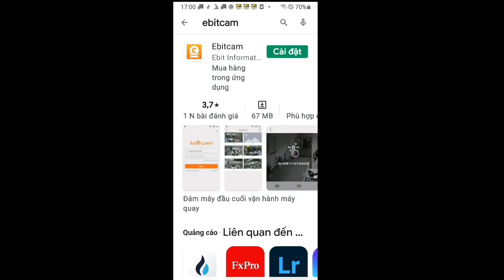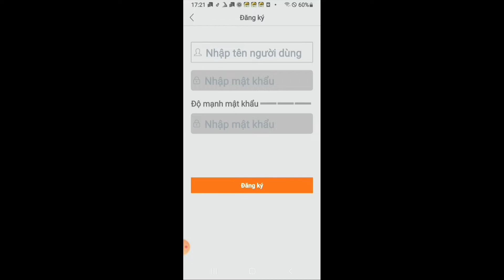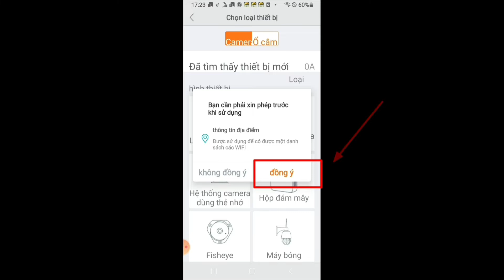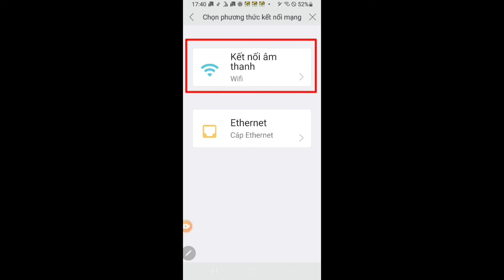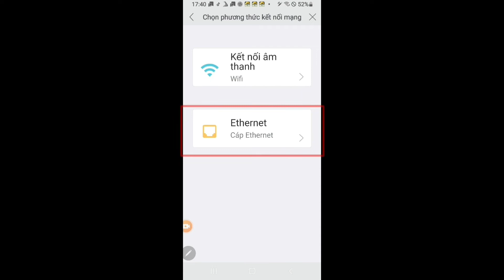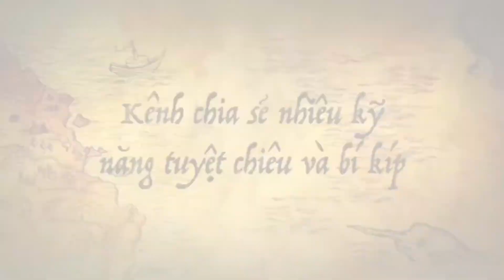Hướng Dẫn Cài Đặt Camera Wifi Chỉ 30s [ EbitCam ] - thnln tips usa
Đây Là video video hướng dẫn cài đặt camera wifi nhãn hiệu Ebitcam đơn giản nhất và mới nhất, giúp cho các bạn cài đặt camera quan sát wifi trong nhà dễ dàng, cho dù bạn là người không thông minh cũng có thể cài đặt camera wifi mini này được bởi vì cách cài đặt camera này được hướng dẫn quá chi tiết của tự học nghề ập nghiệp - Tips usa thnln sáng tạo hay
BẠN HÃY KHÁM PHÁ KÊNH TỰ HỌC NGHỀ NÀY NHA , HAY VÀ LÝ THÚ LẮM CÁC BẠN ƠI
CÁC BẠN BẤM VÀO DANH SÁCH CÓ RẤT NHIỀU CHỦ ĐỀ BẠN MUỐN TÌM KIẾM TÔI SẼ CHIA SẺ HẾT TÂM GAN CHO CÁC BẠN NÈ
kÊNH HƯỚNG DẪN ĐA NGÀNH NGHỀ ĐA LĨNH VỰC
BẠN NÊN XEM GÌ NỮA NÈ,...

2 / Danh Sách các video về MẸO KỸ THUẬT ĐIỆN TỬ  hay lắm mời các bạn xem nha:

5/ Danh sách các video sáng tạo, chế tạo các sản phẩm tuyệt vời từ ỐNG NHỰA ( ống điện)

6/Danh sách các video về đèn LED - Bạn nào mê đèn LED thì vào xem Nghiên Cứu nhé, nhiều sản phẩm, ý tưởng giúp bạn kiếm tiền đấy:

7/ Danh sách các video quay về NHẬT KÝ CÔNG TRÌNH của kênh, Những Công Trình để lại tên tuổi

8/ Danh sách các video nói về NGHỀ NGHIỆP, định hướng nghề nghiệp, các NGHỀ và những ý tưởng nghề giúp bạn ý tưởng kiếm tiền thì sao?

16/ Danh Sách các video REVIEW SẢN PHẨM ( khám phá và đập hộp các sản phẩm )

17/ KỆ HÀNG HÓA CỦA KÊNH (các bạn có thể mua những sản phẩm tốt nhất ở đây với giá ưu đãi)
Key:
thnln,thnln,tự học nghề lập nghiệp,tự học nghề,tips usa,tipusa,tipsusa,tipusa,sáng tạo hay,cài đặt camrea ebitcam,hướng dẫn cài đặt camera wifi,cách cài đặt camera ebitcam,cài camera vào điện thoại,hướng dẫn thnln,cách làm thnln,how to install wifi camera on phone?,ip camera,hidden camera,spy camera,ebitcam,camera ebitcam,camera wifi,how to install ebitcam brand camera,security camera,如何安裝ebitcam品牌相機,hướng dẫn cài đặt camera wifi chỉ 30s [ ebitcam ]